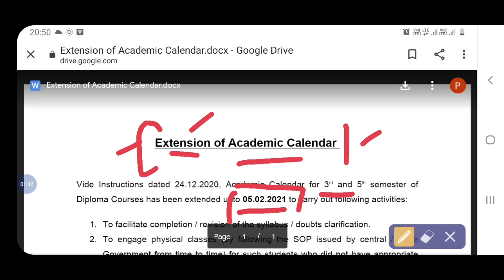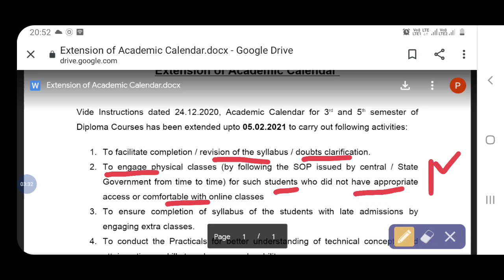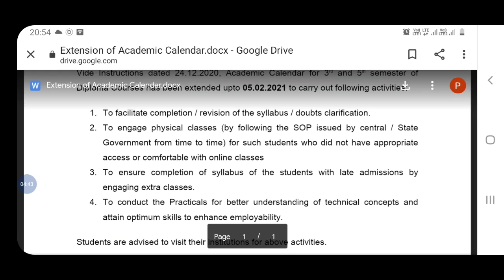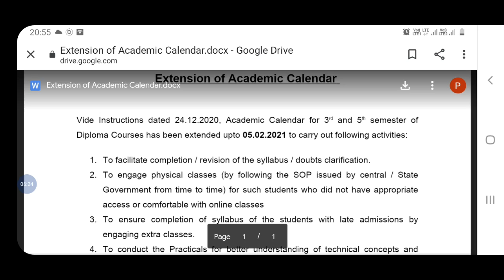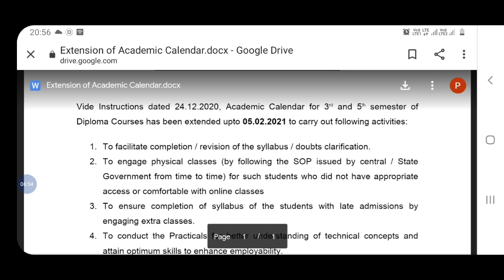hsbte exam update || hsbte date sheet || hsbte new notification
Praveen Sir
For Notes
1st year All branches
Mechanical Engineering- All Sem.
Civil Engineering - All Sem.
Electrical Engineering-only 3rd sem.